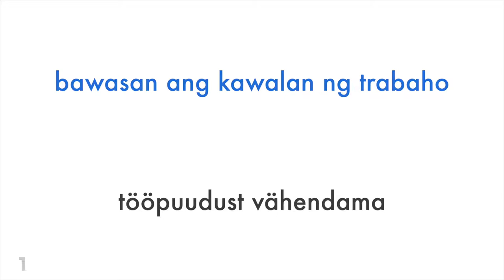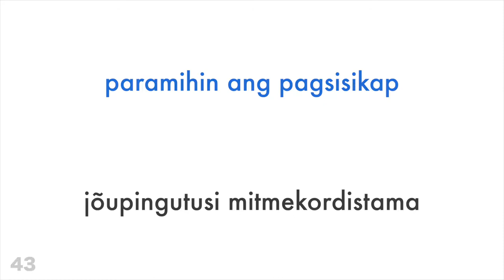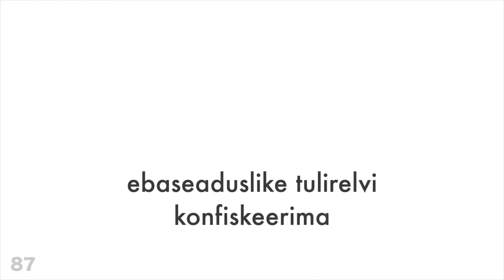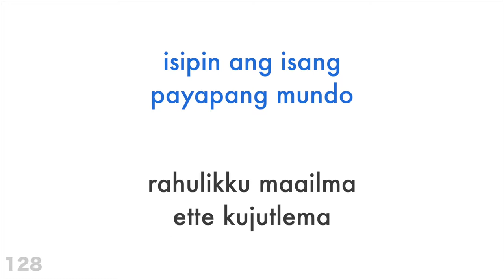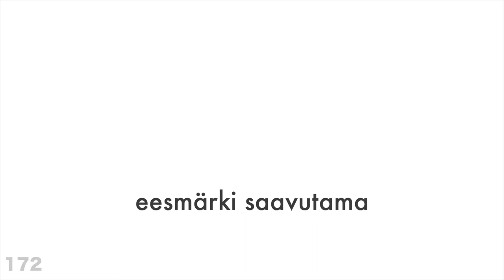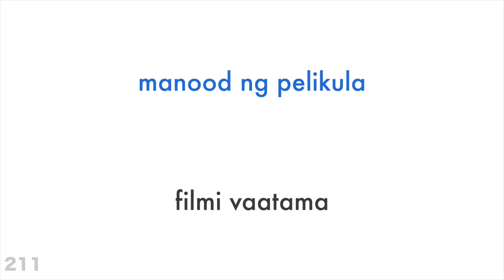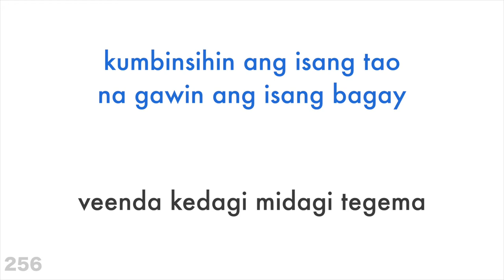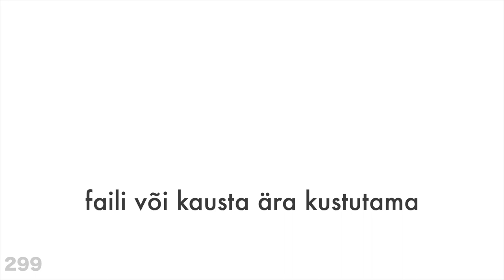300 tegusõna + Lugemine ja kuulamine: - Tagalogi keel + Eesti keel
Kas sa tahad juurde õppida?